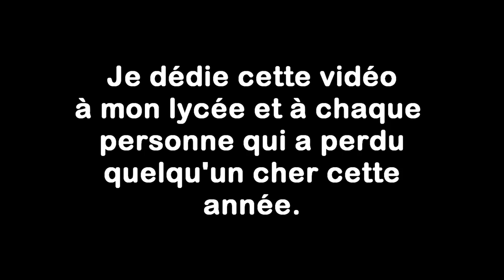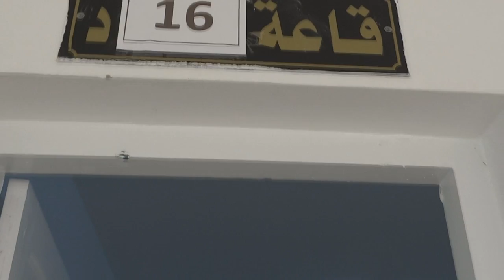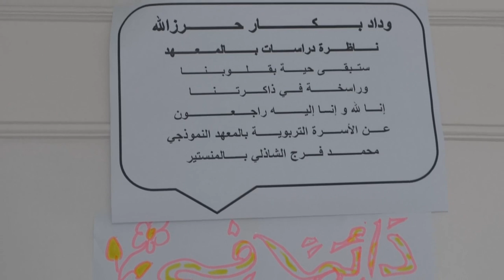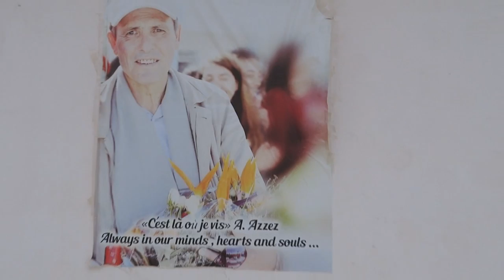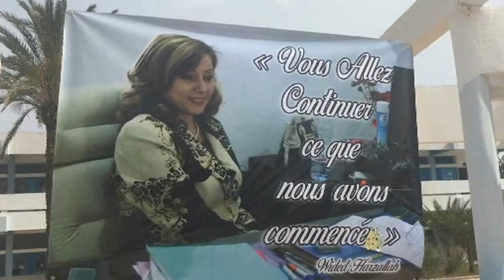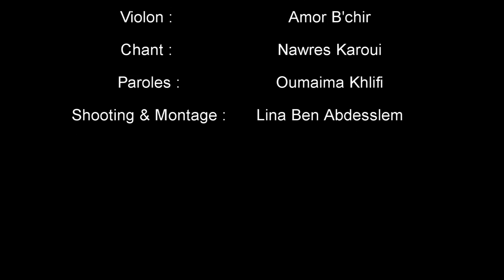HOMMAGE - Lycée Pilote Monastir - 27 Avril 2017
This year was hard for everyone in our school. A lot of precious people left us. We couldn't help but do this little something to show our love and heartbreak. You will forever be in our hearts and souls. Rabi yar7amkom.
I know this video isn't really 'Flayou', but I thought why not share this artistic 6mins of pure care and love with our fellow students around the country. I hope it inspired you to show sympathy for someone too.